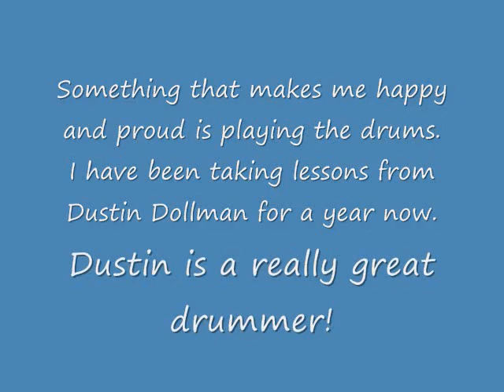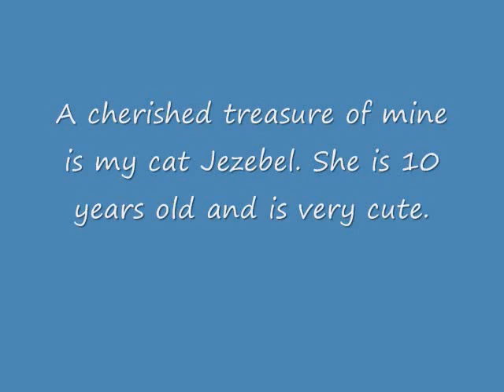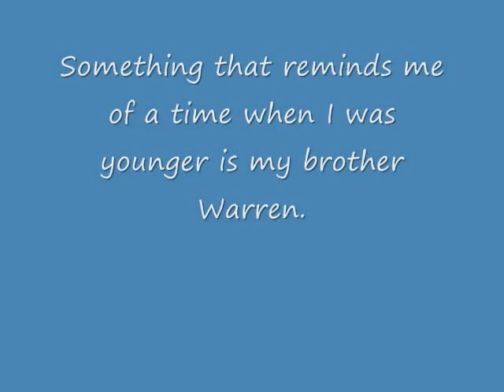Journey Through My Life Trevor Spencer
I want no rude comments please. Failure to obey may result in an angry reply from me.